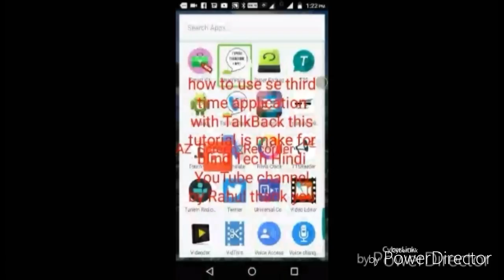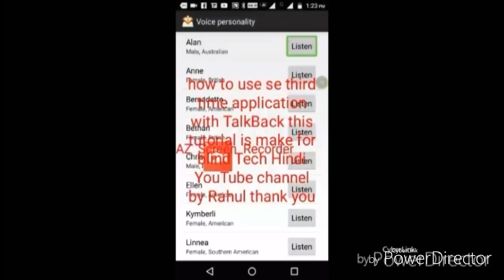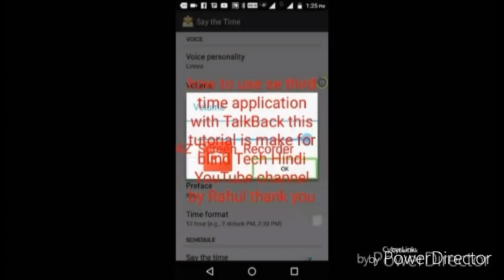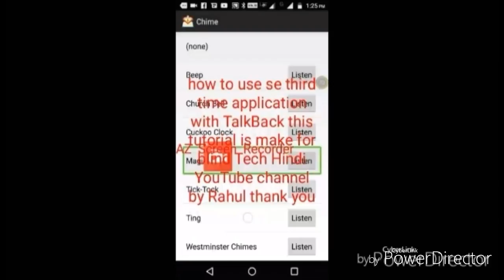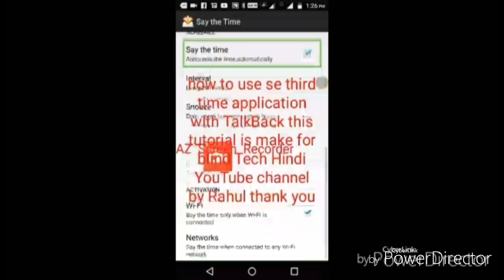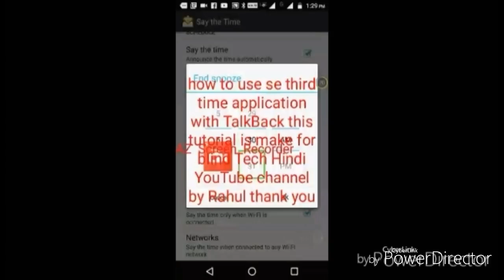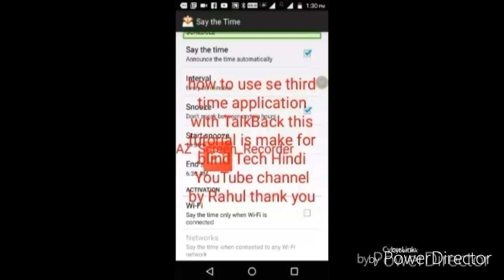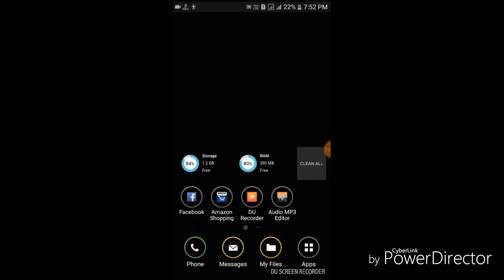How to configure say the time speaking clock, for know more watch this video.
नमस्कार दोस्तों मैं आपका दोस्त jay kumar,
आप सब का स्वागत करता हूं फिर से एक बार,
दोस्तों आज हमारी इस चैनल पर एक मेहमान आए हैं,
जो गुजरात जामनगर से है,
और उनका नाम राहुल है,
दोस्तों राहुल आज हमें बताने वाले हैं कि say the time speaking clock का configuration कैसे करना चाहिए,
हां दोस्तों say the time speaking clock एप्लीकेशन है,
जो आपके सेट किए हुए समय के अंतराल पर आपको समय बोलकर दिखाएगी,
वैसे यह एप्लीकेशन फ्री में नहीं मिलती लेकिन फिर भी आप इसे फ्री में इस्तेमाल कर सकते हैं,
इस एप्लीकेशन को फ्री में डाउनलोड करने के लिए यहां क्लिक करें,
तो दोस्तो ज्यादा जानने के लिए इस वीडियो को पूरा आखिर तक देखें,
बहुत-बहुत धन्यवाद.

और दोस्तों इस वीडियो को जितना हो सके उतना ज्यादा शेयर करो जिससे यह जानकारी सब के पास पहुंच सके,

दोस्तों एक छोटा सा निवेदन करना चाहूंगा,
अगर अभी तक आपने इस चैनल को सब्सक्राइब नहीं किया तो जल्द से जल्द सब्सक्राइब कर ले जिससे मैं और भी ज्यादा ट्यूटोरियल आपके लिए बना सकूं, और जिन्होंने इस चैनल को सब्सक्राइब कर लिया है उन लोगों का बहुत-बहुत धन्यवाद,